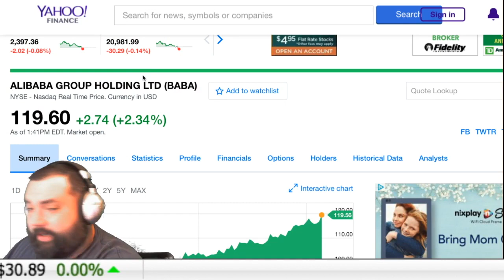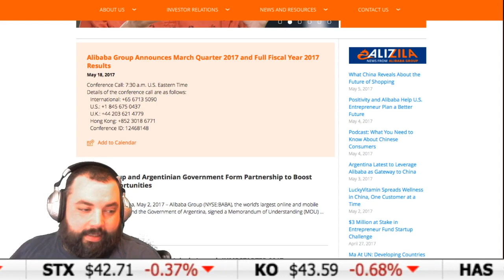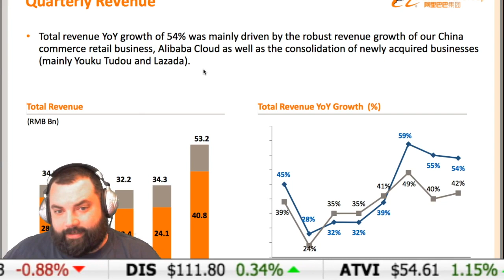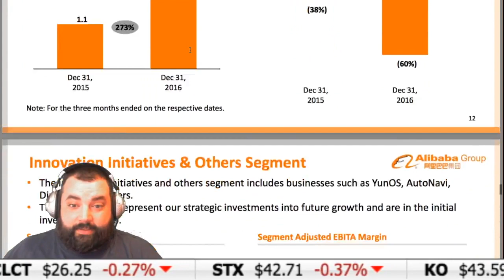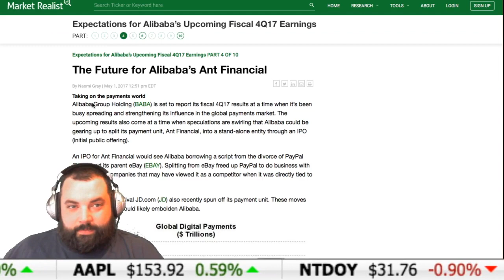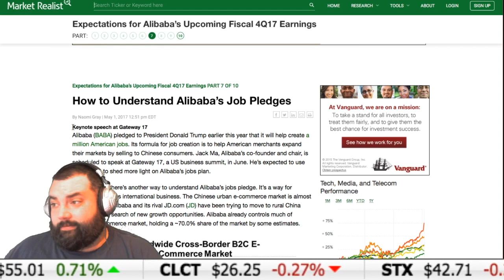ALIBABA THE AMAZON OF CHINA! TIME TO BUY SOME? ~Investor XP~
Investor XP is the advocate for gamers to start investing.

WE MISSED OUT ON THE ALIBABA IPO. TODAY WE REVIST THE STOCK AND SEE IF IT IS SOMETHING WE SHOULD ADD TO THE KIDS COLLEGE FUND.

LET US KNOW YOUR THOUGHTS AND COMMENTS!